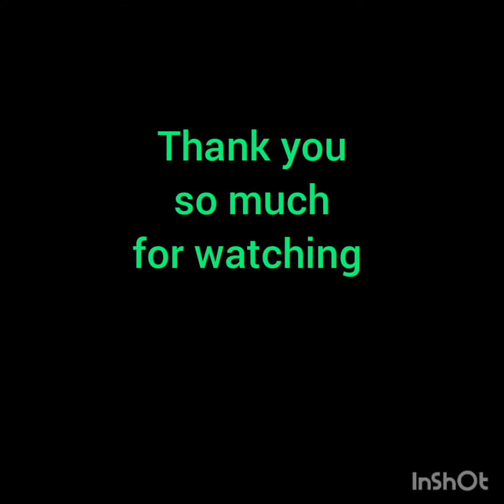Ndzi Huma Bush performance @eMbitebi Leisure and Entertainment (Larema and Lyts_UG) 26.02.2022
(this was captured on the 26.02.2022)

Our fans our supporters hami mirhandza ❤❤❤🎵

Words alone can't express how we felt to be the very first local artists (I and Lyts) to perform on the last Saturdays events hosted by Twarisani Mdaka (Popularly known as TeePee) at eMbiteni.

And a special appreciation to Marvelous Sibuyi, Benny Sibuyi, Nkateko Sibuyi, Ntokozo Zitha, Lance Mafuyeka, Regional Nkuna, Gym Arrow ...guys ha khensa.

TeePee you made all this possible,  dankie buti.

To our fans and those that love our music hiri keep on showing love... hayi vona support ya n'wina 🙌🙌🙌❤❤❤🎵